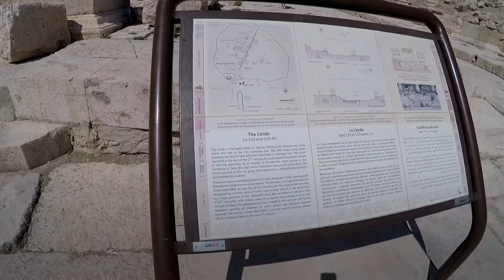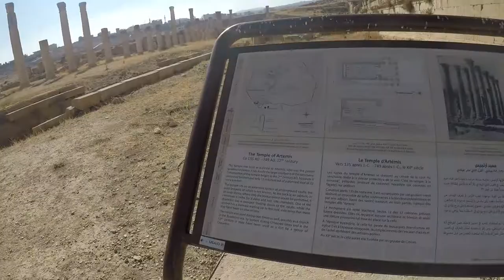Ancient Roman City of Jerash, Jordan | Part 1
Discover the most preserved ancient Roman ruins outside Italy! Dubbed as the Pompeii of the East and The City of Thousan Columns, Jerash will definitely leave you in awe.